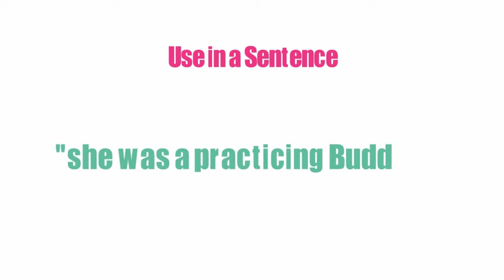What Does BUDDHIST Means || Meanings And Definitions With Example in ENGLISH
What is the meaning of the word BUDDHIST in English. What does BUDDHIST means and what is the definition of the word BUDDHIST . Here are its means and meanings. How to Pronounce the word BUDDHIST in English like the Native British and English Speakers in British and American Accent. Here is also an Example of the Word BUDDHIST use and used in a Sentence. Although this video is made in English but words used are so simple that you can easily understand its meaning in Hindi , meaning in Bengali , Meaning in Spanish , meaning and definition in Telugu , Tamil .
 Queries solved
1. BUDDHIST Meaning in English
2. BUDDHIST Meaning in Hindi
3. BUDDHIST Meaning in Urdu
4. BUDDHIST use in a Sentence
5. BUDDHIST word Example
6. BUDDHIST pronunciation
7. BUDDHIST definition
8. BUDDHIST defination
9. BUDDHIST Ka Kia Matlab Hota Hai
10. BUDDHIST kay urdu main kia meaning hain